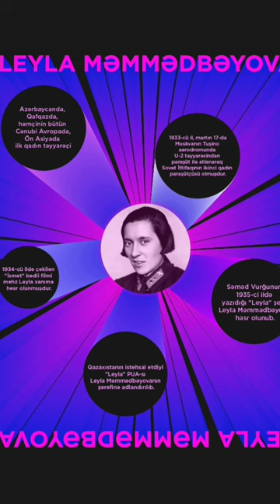Leyla Məmmədbəyova Azərbaycanda, Qafqazda bütün Cənubi Avropada və Ön Asiyada ilk qadın təyyarəçi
Fərqli Kosmos Azərbaycanda, Qafqazda bütün Cənubi Avropada və Ön Asiyada ilk qadın təyyarəçi Leyla Məmmədbəyovadan danışdı.
Bəs siz onun haqqında nələr bilirsiniz?
Şərhlərdə fikirlərini bölüşməyi unutma 💞

"Xaospodcast" a abunə olmağı unutma 💞

📍Linkə keçid edərək, dinləyə bilərsən 💙